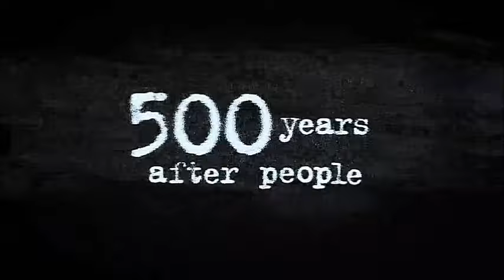Life After People - Petronas Towers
You are watching the fate of Malaysia's Petronas Towers in a Life After People, taken from the episode Bound & Buried.